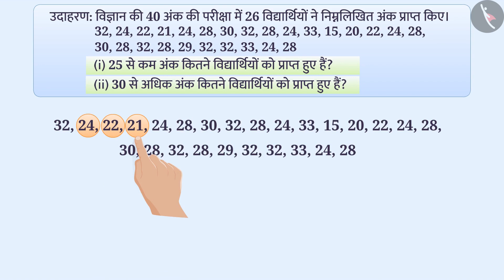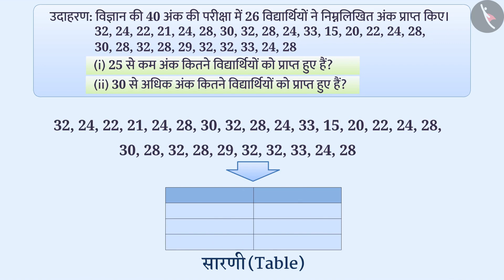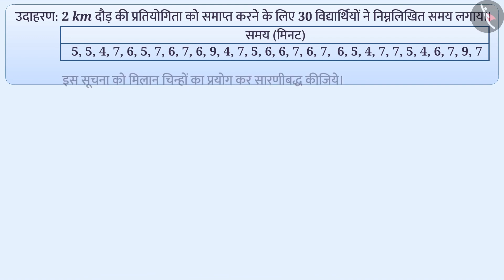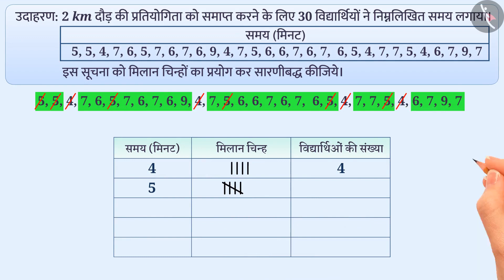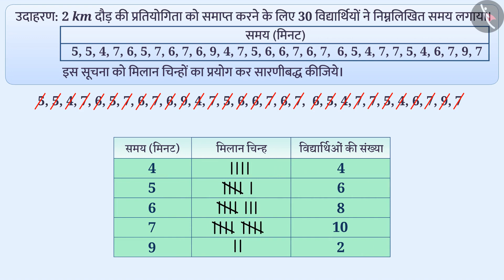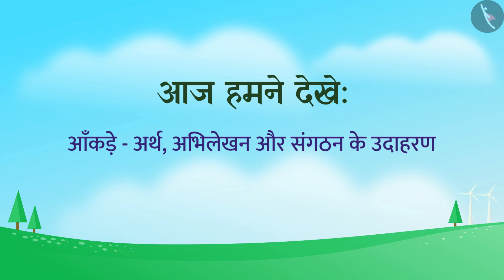कक्षा 6 गणित अध्याय - 9 "आंकड़ों का प्रबंधन" (Part 2) |Class 6 maths chapter 9 in hindi medium